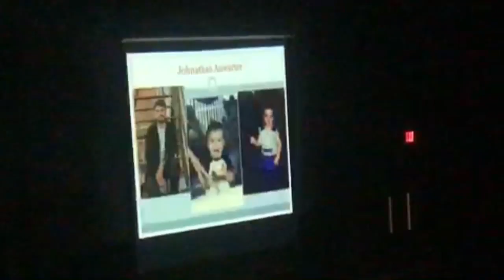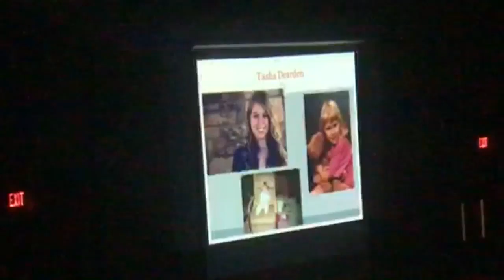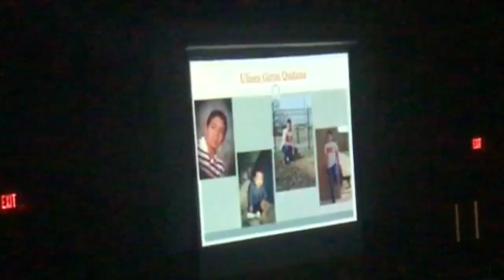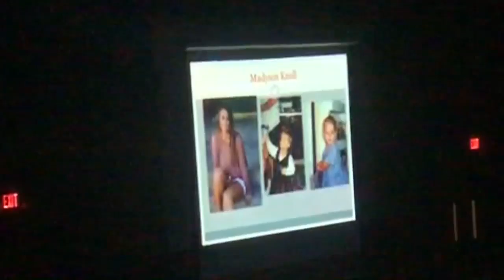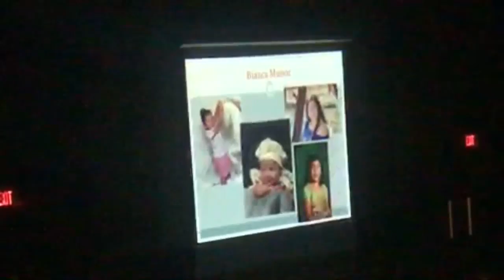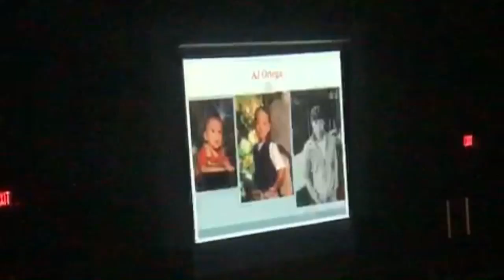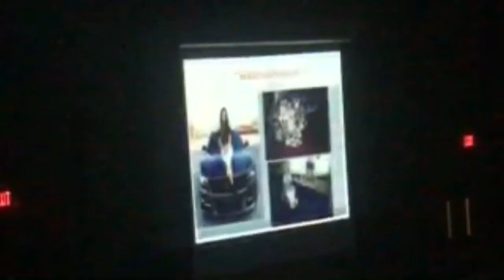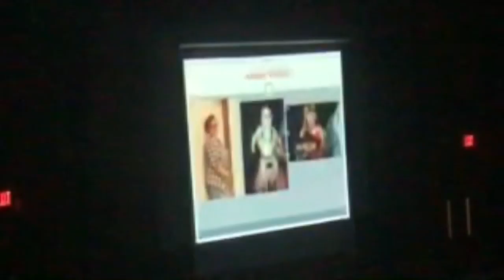Holcomb HS graduation 2018